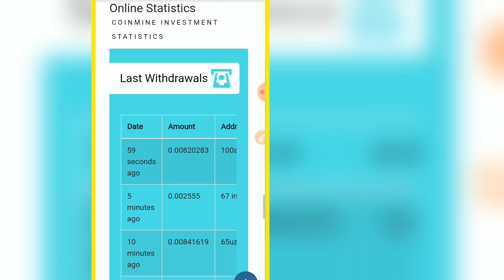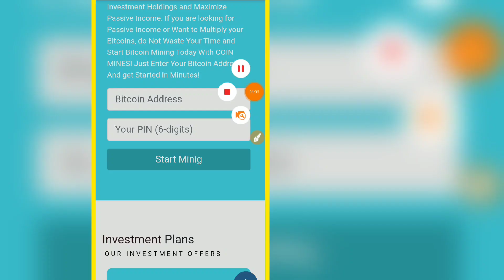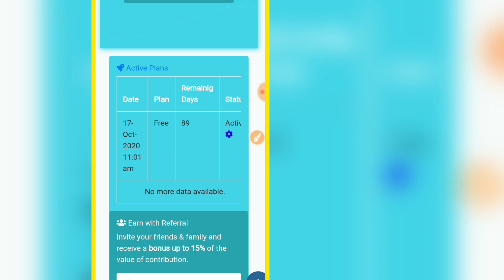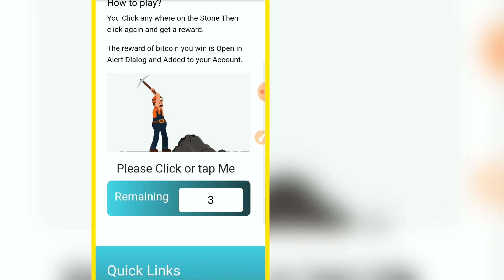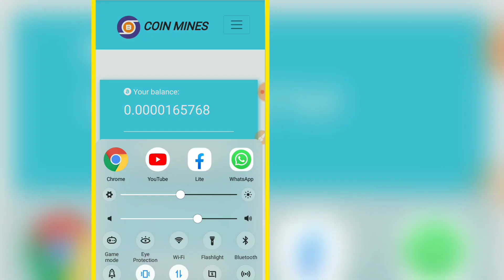New Mining site lounch - How to earn bitcoin without investment - Best Mining website 2020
How to earn bitcoin without investment - new BTC cloud mining site lounch - Free Bitcoin

New latest Bitcoin mining website 2020 - Earn Bitcoin without investment - okarian rai

 payment proof
New free bitcoin earning sitcoin money generator app, mine bitcoins on mobile, connectbot,
Btc earning
Online earning
Super earning method
Best online earning method in 2020